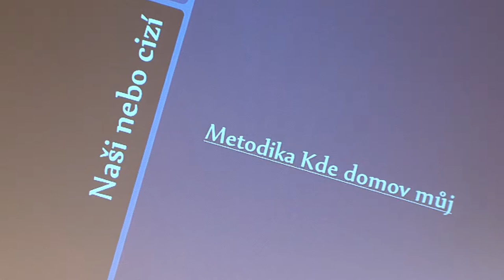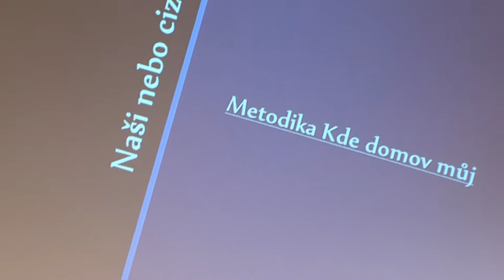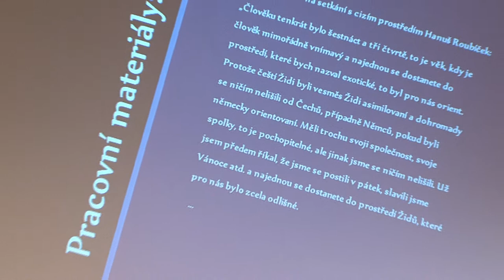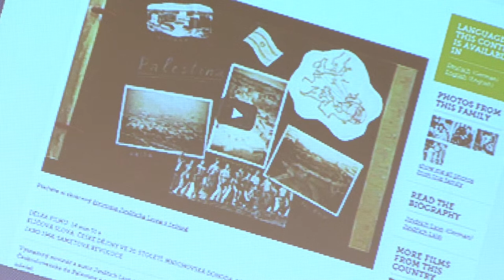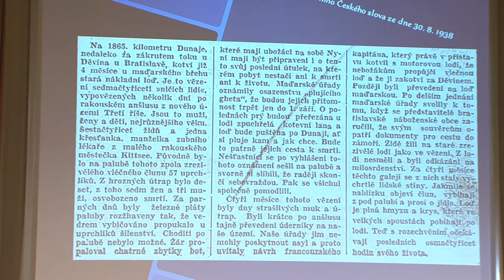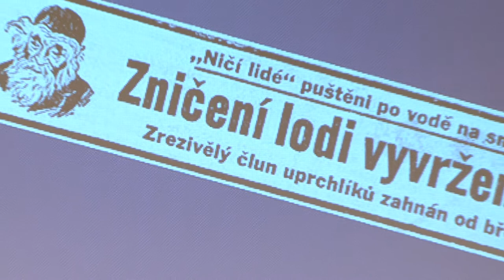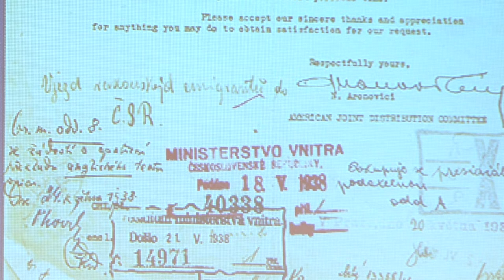Záverečná konference „Menšiny" a „většiny" ve vzdělávání o českém 20. století - využití metodik